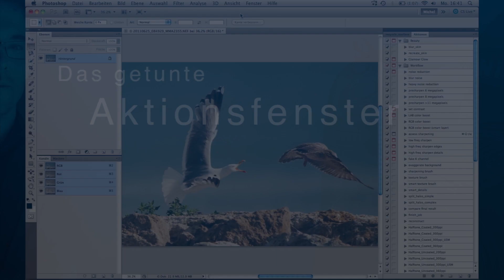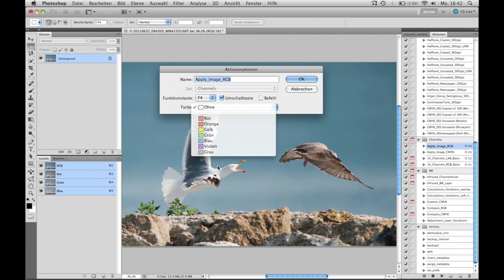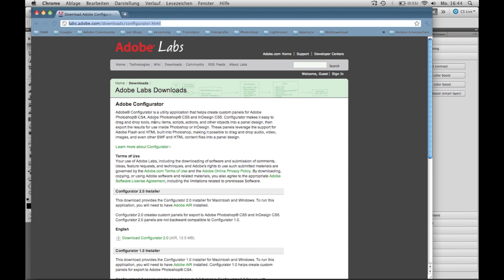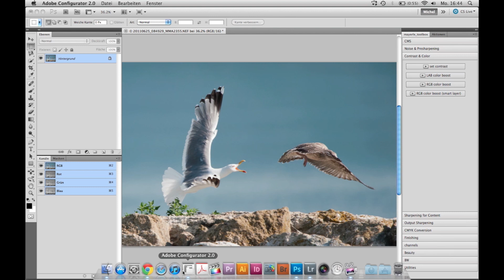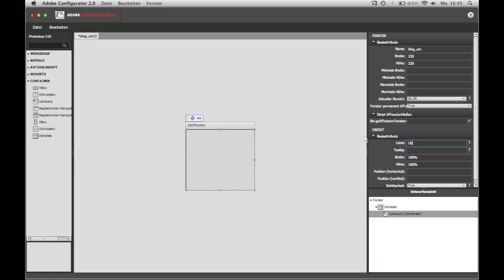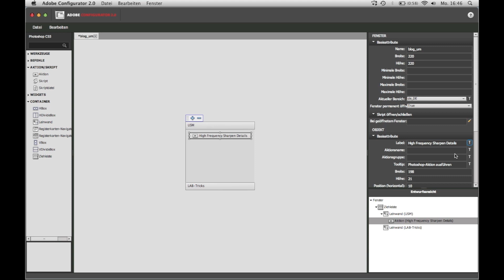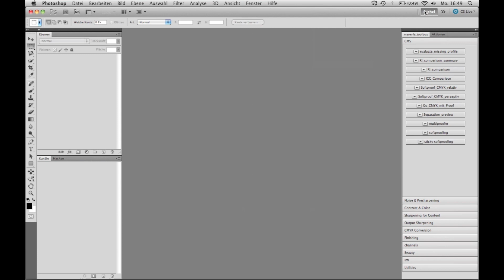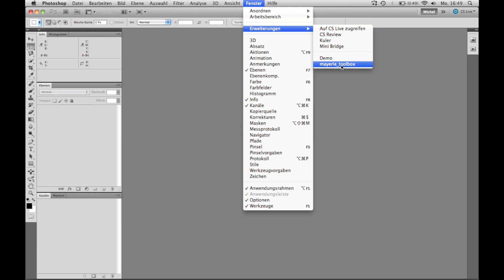Die getunte Aktionspalette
In diesem Film zeigt Ihnen Michel Mayerle, wie Sie mit Hilfe von Adobe Configurator 2.0 Ihre eigene, auf Ihre Bedürfnisse angepasste Aktionspalette für Photoshop erstellen.